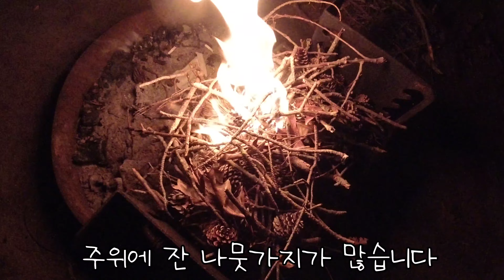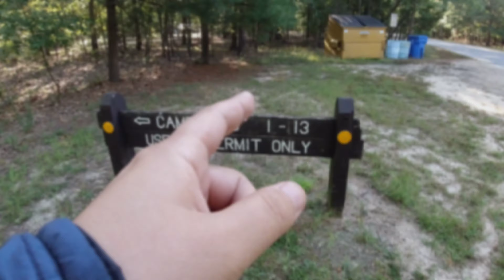뉴욕캠핑|미국캠핑|뉴저지캠핑| Bredan T Byrne State Forest 리뷰 2부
열린 마음으로 시청부탁드립니다

다음주는 메릴랜드로 갑니다

0:00 인트로
1:13 닭갈비 먹방
8:00 저녁준비
9:08 라면 소주먹방
9:51 토크
16:00 다음날 아침
17:52 캠프그라운드 리뷰
23:26 총평
26:04 클로징
26:50 NG 모음